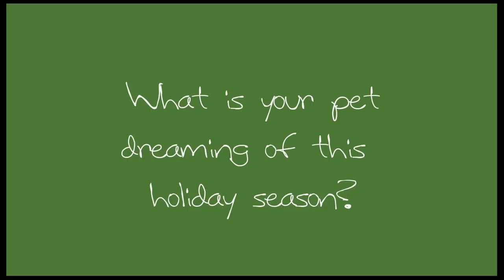Pet Holiday Dreams - Cat Condo - A Holiday Commercial by Petco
Want to spoil your cat with a brand new cat condo this season? Let Buster and your friends at Petco know what your pet's dreaming of this holiday! Tweet @Petco DearBuster.